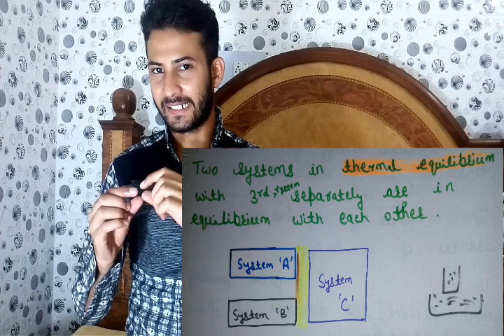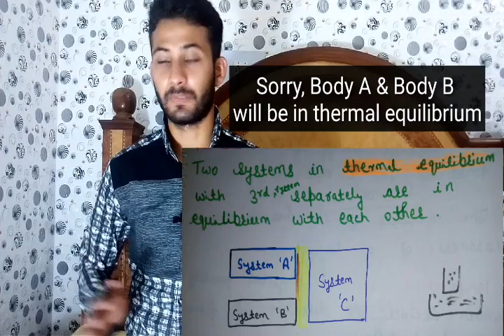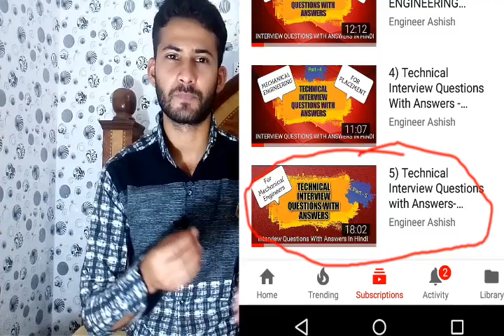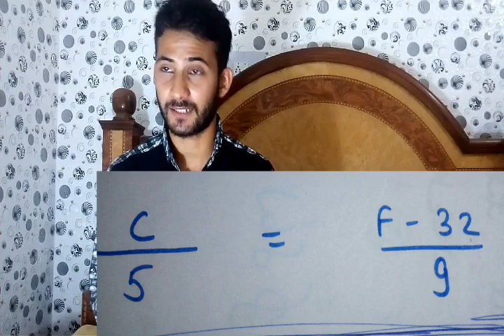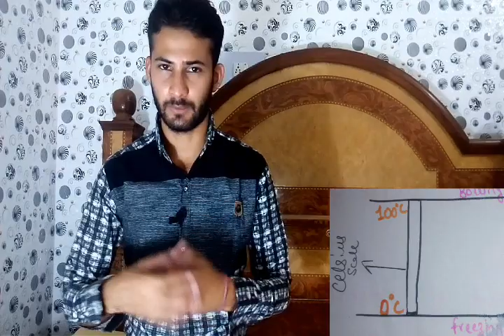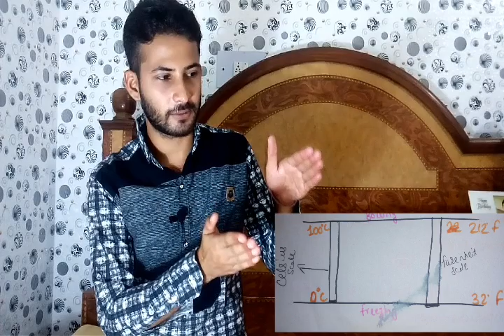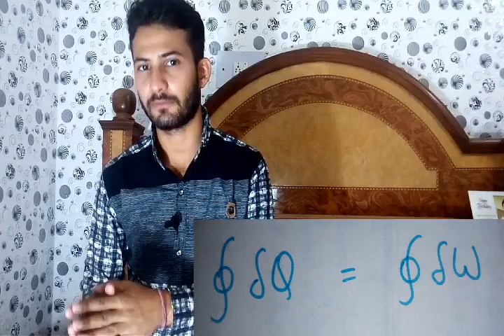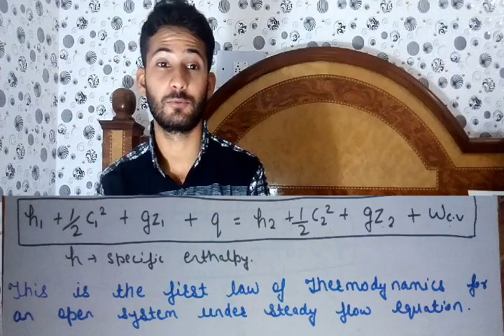7) Thermodynamics Interview Questions With Answers ~ Hindi || Mechanical Engineering